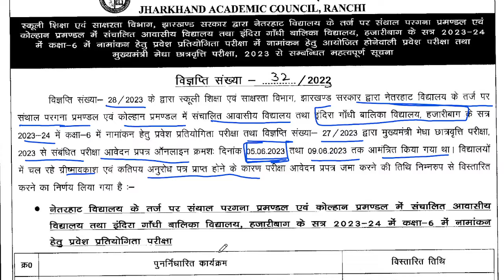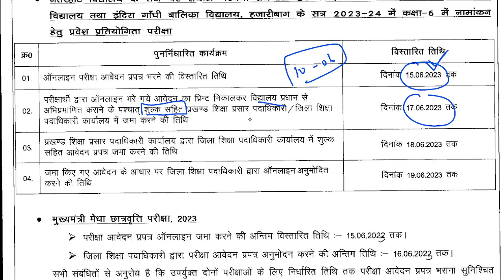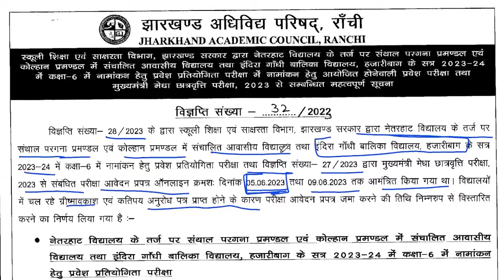नेतरहाट विद्यालय के तर्ज पर संचालित विद्यालय Admission 2023-24 ऑनलाइन फॉर्म EXTENDED DATE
इंदिरा गांधी बालिका विद्यालय हजारीबाग एडमिशन प्रक्रिया | How to Get Admission in indira Gandhi balika Vidhyalaya | Required Docoments

Eligibility Criteria for IGBV Admission 2023 :
Candidates who want to take admission in Indira Gandhi Balika Vidyalaya Hazaribagh for session 2023 will have to satisfy the following admission eligibility criteria:
Application must have residential certificate of Jharkhand State.
Age Limit: 10 to 12 years as on 01 August 2023.

Exam Related Information
Written test will be taken through OMR Sheet.
The question in exam will be in MCQ type or Objective type questions.
Students will get 15 minutes for reading the question paper and 15 minutes for filling up the OMR sheet.
Subjects Marks
Mathematics 50
Social Science, G.K and G.S 50
Language 50
Mental Ability 50

Further details of eligibility criteria please check from official notification.
Indira Gandhi Balika Vidyalaya Entrance Test Admit Card 2023
Indira Gandhi Balika Vidyalaya Entrance Exam 2023 Exam Pattern
Indira Gandhi Balika Vidyalaya Hazaribagh Exam Result 2023
Indira Gandhi Balika Vidyalaya Hazaribagh Admission 2023 Application Form
Latest Update about Admission Indira Gandhi Balika Vidyalaya Hazaribag and Netarhat Awasiya Vidyalaya Check Result
Indira Gandhi Balika Vidyalaya Admission Online Form 2023
[IGBV] Indira Gandhi Balika Vidyalaya Admission Online Form 2023-24
Indira Gandhi Balika Vidyalaya Hazaribagh Admission 2023: Application, Dates
Indira Gandhi Balika Vidyalaya Hazaribagh Admission 2023-24 Started
Indira Gandhi Balika Vidyalaya Hazaribagh Admission 2023 (Started): Application Form, Dates, Eligibility Criteria, etc information available here. Get IGBV-NETARHAT School Entrance Test || Indira Gandhi Balika Vidyalaya Hazaribagh Admission Online Form 2023 and notification details to get admission in 06th Standard in Netrhat Residential School, Netarhat / Indira Gandhi Balika Vidyalaya, Hazaribagh Residential School and Indira Gandhi Balika Vidyalaya ,Hazaribagh. The Jharkhand Academic Council (JAC) invites the application forms from all eligible and interested candidates who are interested to take admission in above mentioned schools.
Rapid Academy Team

Indira Gandhi Balika school admission process
Indira Gandhi Balika school admission class 6
Indira Gandhi Balika school admission form 2023,
Indira Gandhi Balika school admission form 2023 class 6,
How to take admission in netarhat?
Indira Gandhi Balika residential school
 Indira Gandhi Balika Vidhyalaya
Indira Gandhi Balika vidhyalaya me admission kaise le
Indira Gandhi Balika cut off
Indira Gandhi Balika entrance test for 6th class.
Indira Gandhi Balika Entrance Test for Class 9th
Syllabus for netarhat entrance exam
Fees for Indira Gandhi Balika
Infrastructure in Indira Gandhi Balika
Entrance Exam Pattern in Indira Gandhi Balika
Full information about Indira Gandhi Balika school
Full information about Indira Gandhi Balika vidhyalaya
Eligibility Criteria for Indira Gandhi Balika admission
Indira Gandhi Balika school famous alumni,
Indira Gandhi Balika school hostel,
Indira Gandhi Balika school kahan hai,
Indira Gandhi Balika school in jharkhand admission,
Indira Gandhi Balika school online classes
Indira Gandhi Balika school live classes
Indira Gandhi Balika school online courses
Indira Gandhi Balika school paid courses